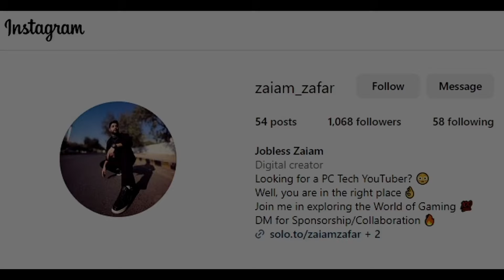Latest Prices of Graphics Cards in Pakistan | GPU Prices Down | Used GPU Prices in Pakistan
Similar Titles Can Be:-

Used Graphics Cards Prices in Pakistan
Graphics Cards Prices in Pakistan
Graphics Card Prices Going Down in Pakistan

In this video, we dive into the latest prices of graphics cards in Pakistan and explore how GPU prices have dropped significantly in both the new and used markets. Whether you're a gamer or a creator, now might be the perfect time to upgrade your PC with a powerful GPU. We'll also discuss popular models like the GTX, RTX series, and AMD GPUs, comparing their performance and price trends in the local market. Don't miss this essential guide to the current GPU market in Pakistan!

About Jobless Zaiam:- A Certified Jobless YouTuber

1) latest graphics cards prices
2) gpu prices
3) gpu prices in karachi
4) gpu prices in pakistan
5) graphics card prices in pakistan
6) graphics cards prices in pakistan
7) gpu price in pakistan
8) graphics card prices
9) graphics card price update
10) graphics card price in pakistan
11) graphics card price in pakistan karachi
12) latest gpu prices in pakistan
13) graphics card price
14) gpu price update

If Still, You Have a Problem With me Used Your Song Photo OR Clip In My Video Then please get in touch with Me by email at OR On Instagram at @zaiam_zafar